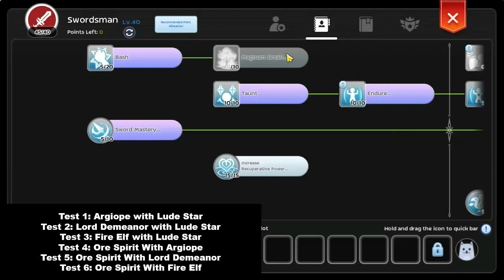Test Damage with Ore Spirit Card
This how looks like my dmg on GVG

Also this dmg-test-run comparing some card-combos [Off-hand and Armor]

-Common defensive card
-Offensive-Support combo card
-Glass Cannon-Self Boost combo card

Keep in mind they are has high-tank-support gears.